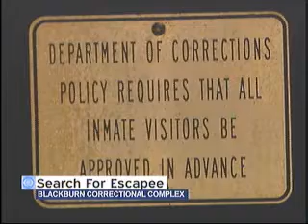Man escapes from Blackburn